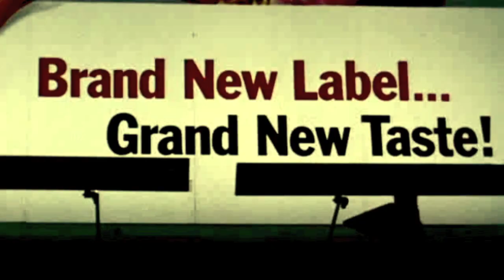Koka Mass Jazz - Hey Girl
Special tnx to CHaRLiE (Babyface Clan) - the  man who creates this video, Boby Strukanski (Babyface Clan, Leepra Deluxe), Georgi Yanev.

This video is a tribute to the iconic 1974 film "Foxy Brown", directed by Jack Hill!